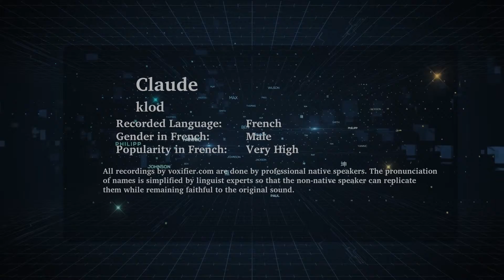How to Pronunce Claude in French - Voxifier.com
This is the French pronunciation, gender, and phonetics recording of the name Claude. The same name may exist in other languages with different pronunciations.